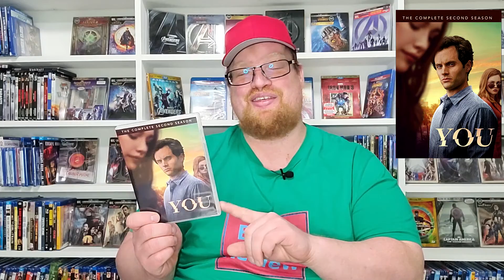You: Season 2 Review - Crime - Drama - Romance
wbpromote You was provided to me for review by @warnerbrosclassics
GOALS

- You (2018-)(Warner Bros.)
Crime, Drama, Romance
Rated TV-MA
Rating 7.7/10
Stars Penn Badgley, Victoria Pedretti, Ambyr Childers

Storage
M.2 NVMe SSD